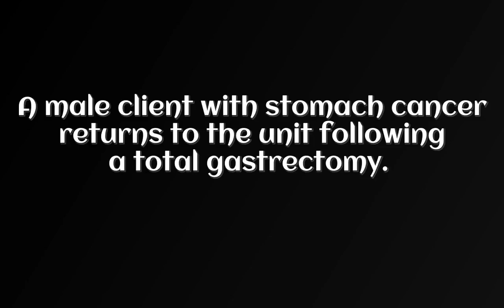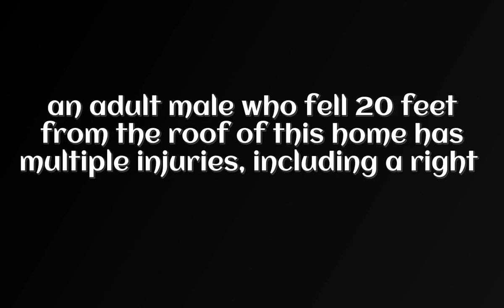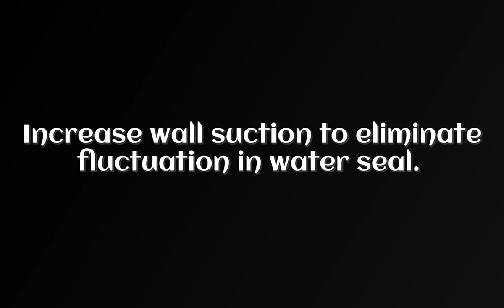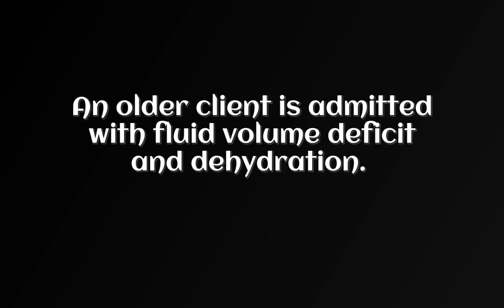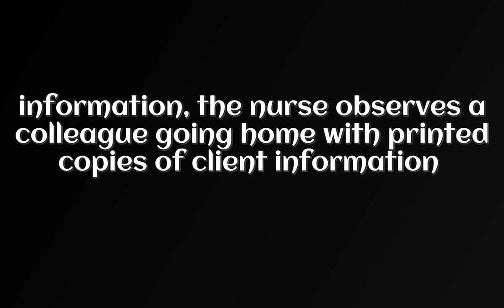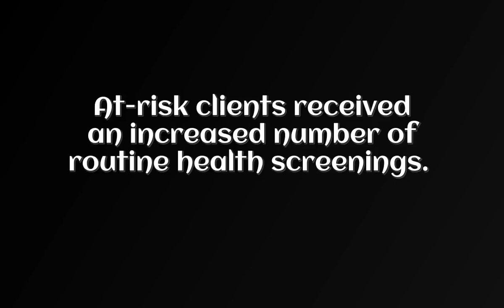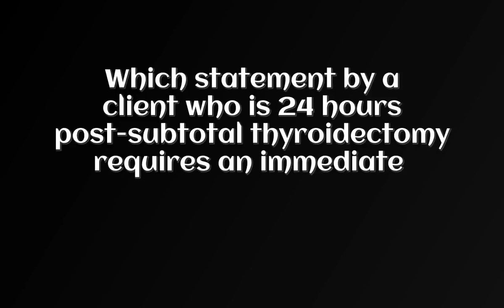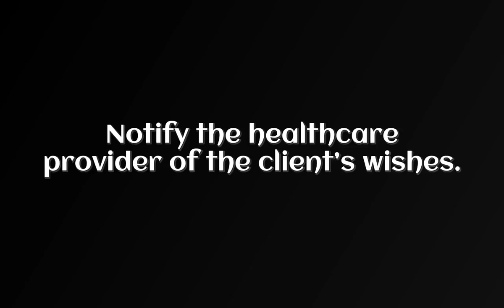2023 INET HESI EXIT RN 2022 V3 160 QUESTIONS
..hesi exit rn exam
hesi rn exit exam test bank 2022 quizlet
hesi rn exit exam test bank 2020 quizlet
hesi rn exit exam test bank 2022
hesi rn exit exam 2022 test bank quizlet
what is the passing score for hesi exit exam
what does the hesi exit exam consist of
hesi rn cat exit exam
hesi rn exit exam course hero
how many questions are on the hesi rn exit exam
how many questions is the hesi rn exit exam
hesi nclex rn exit exam
nclex-rn readiness hesi exit exam validity and nursing program policies
how to prepare for hesi rn exit exam
hesi rn exit exam prep
how many questions are on the hesi pn exit exam
2022 V3 160
Questions
1. A male client with stomach cancer returns to the unit following a total gastrectomy. He has a
nasogastric tube to suction and is receiving Lactated Ringer’s solution at 75 mL/hour IV. One hour
after admission to the unit, the nurse notes 300 mL of blood in the suction canister, the client’s
heart rate is 155 beats/minute, and his blood pressure is 78/48 mmHg. In addition to reporting
the finding to the surgeon. Which action should the nurse implement first?
a. Measure and document the client’s urinary output.
b. Request the client’s reserved unit if packed red blood cells.
c. Prepare the placement of a central venous catheter.
d. Increase the infusion rate of Lactated Ringer’s solution.
2. an adult male who fell 20 feet from the roof of this home has multiple injuries, including a right
pneumothorax. Chest tubes were inserted in the emergency department prior to his transfer to
the intensive care unit (ICU). the nurse notes that the suction control chamber is bubbling at the
- 10 cm H2O mark, with fluctuation in the water seal, and over the past hour 75 ml of bright red
blood is measured in the collection chamber. Which intervention should the nurse implement?
a. Add sterile water to the suction control chamber.
b. Give blood from the collection chamber as autotransfusion
c. Manipulate blood in tubing to drain into chamber.
d. Increase wall suction to eliminate fluctuation in water seal.
3. A client who received hemodialysis yesterday is experiencing a blood pressure of 200/100
mmHg, heart rate 110 beats/minute, and respiratory rate 36 breaths/minute. The client is
manifesting shortness of breath, bilateral 2+ pedal edema, and an oxygen saturation on room air
of 89%. Which action should the nurse take first?
a. Elevate the foot of the bed.
b. Restrict the client’s fluid.
c. Begin supplemental oxygen.
d. Prepare the client for hemodialysis.
4. A client with Addison’s crisis is admitted for treatment with adrenal cortical supplementation.
Based on the client’s admitting diagnosis, which findings require immediate action by the nurse?
(Select all that apply)
a. Headache and tremors
b. Irregular heart rate
c. Skin hyperpigmentation
d. Postural hypotension
e. Pallor and diaphoresis
5. An older client is admitted with fluid volume deficit and dehydration. Which assessment finding
is the best indicator of hydration that the nurse should report to the healthcare provider? a.
Urine specific gravity is 1.040
b. Systolic blood pressure decreases 10 points when standing.
c. The client denies being thirsty.
d. Skin tenting occurs when the client’s forearm is pinched.